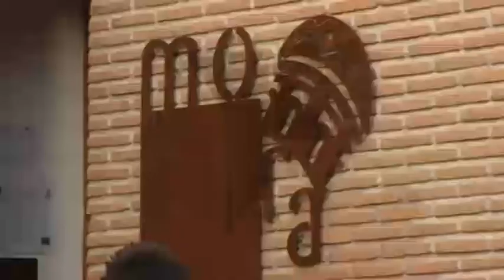"Moura" vuelve con más novedades, actores, y público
Este fin de semana Mora será historia pura. Las rutas teatralizadas "Moura" llegan a la localidad este fin de semana por segundo año consecutivo y, esta vez, con más actores y más pases, además de otras sorpresas...